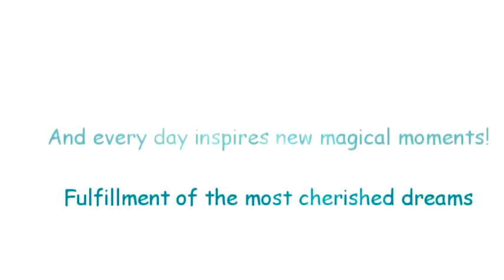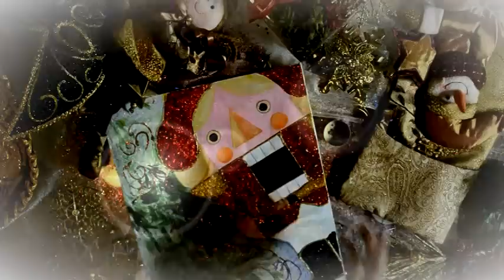Merry Christmas and Happy New Year!